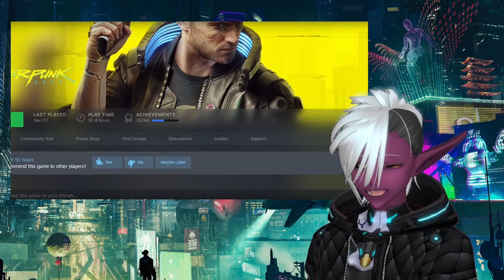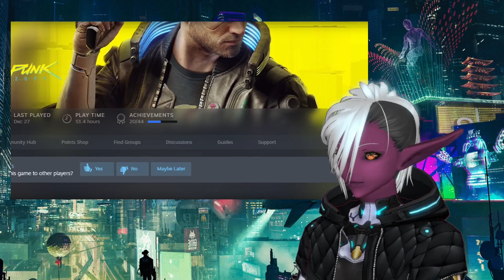React to An Incorrect Review of Cyberpunk 2077 | Max0r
A Video made by Maxor

I am a purple Elf (Drow) Vtuber named Nailath! I do memes, games and streams!

Tell me how you liked the video in the comments so i know what to improve! I am still learning :D